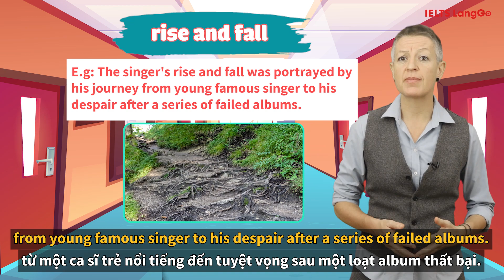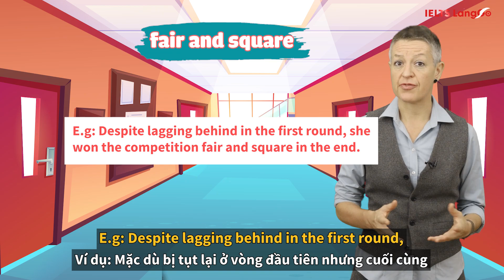IELTS Vocabulary: Bộ từ vựng thông dụng nâng điểm IELTS - IELTS LangGo